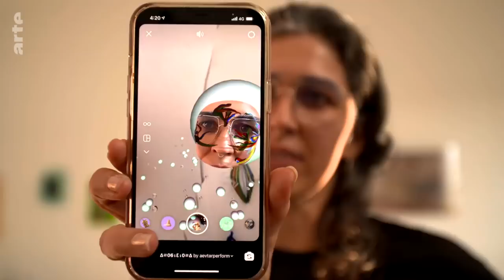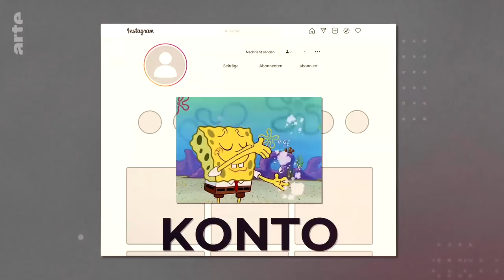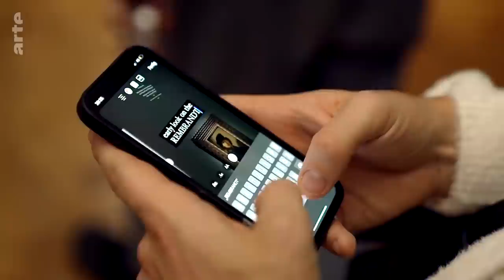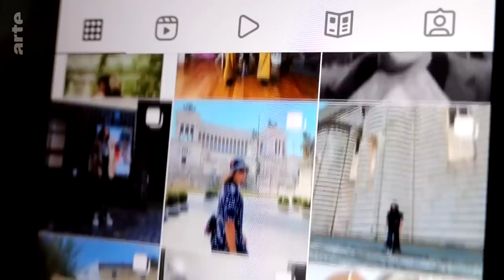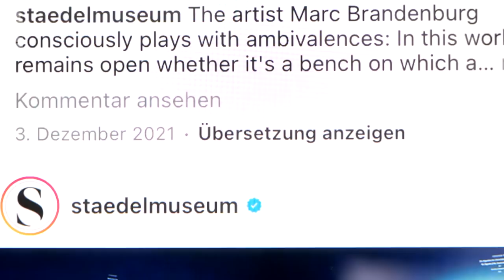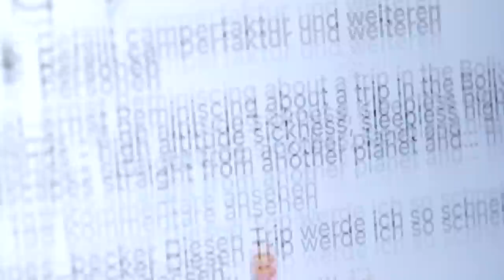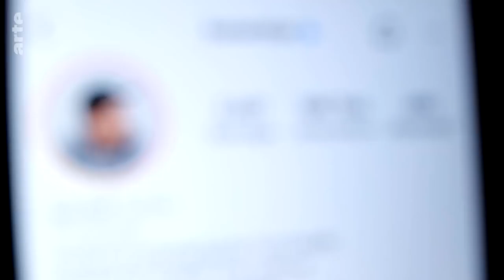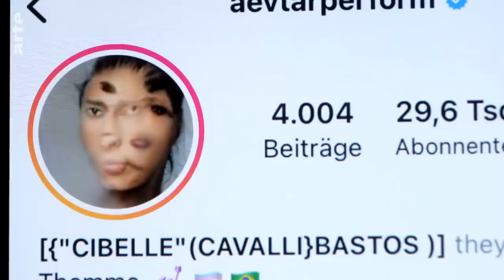Instagram wälzt die Kunstwelt um | Insta Art (1/5) | ARTE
Instagram wälzt die Kunstwelt um. Eine unendliche virtuelle Galerie, zum Swipen und Scrollen, gefüttert von Museen, Galerien und natürlich von den Künstler:innen selbst. Von Kunstvermittlung bis PR-Gag, von kontrovers bis kitschig. "Das hat etwas Demokratisches", meint die Kunsthistorikerin Anika Meier. Und fast unbemerkt vom etablierten Kunstkanon entstehen neue Kunstformen.